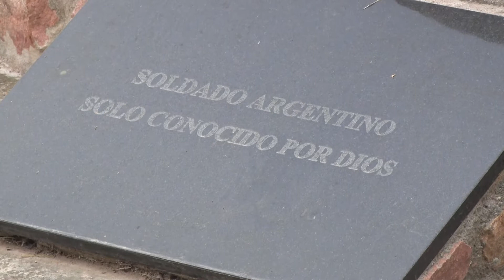LA HERIDA AÚN NO CICATRIZA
A 39 años de la Guerra, el dolor por la pérdida de nuestros soldados argentinos parece tomar más fuerza.
EDUARDO ÁLAMOS - Veterano del conflicto bélico de Malvinas